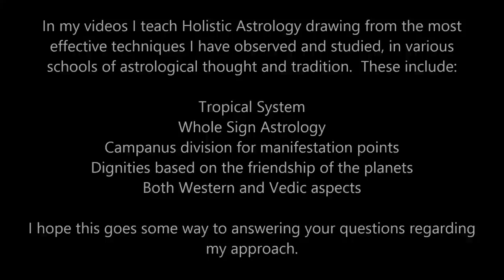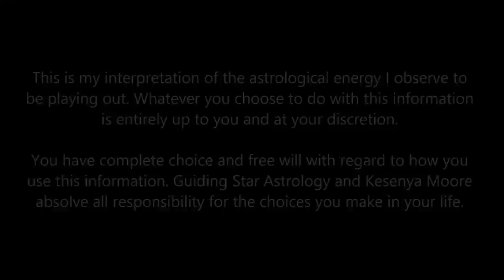Jupiter transits the 2nd House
Get ready to EXPAND your resources - this transit is a big season for blessing and growth!

Get your free astrology lesson exploring the effects of Jupiter moving through your second house in Whole Sign Astrology.

I wish to honour my Sages, Mentors and Masters :

Pam Gregory, Jeffrey Wolf Green, Sue Tompkins,